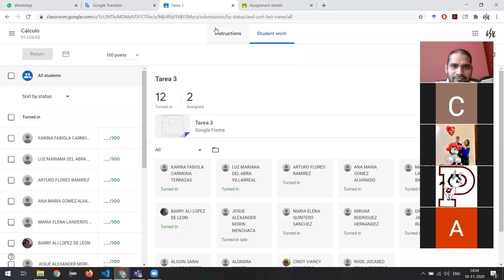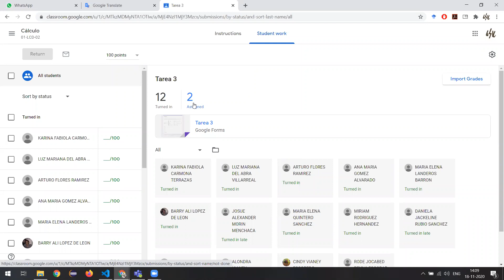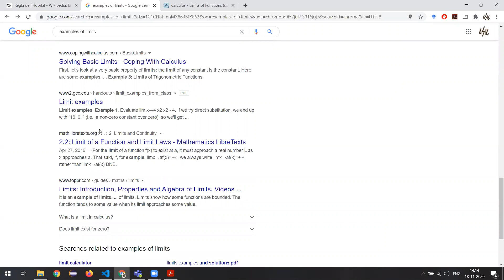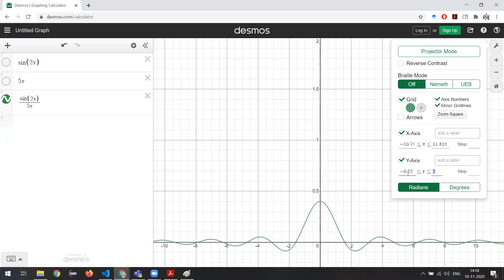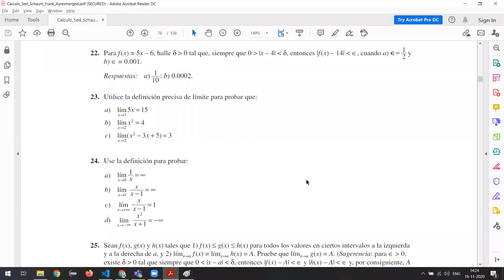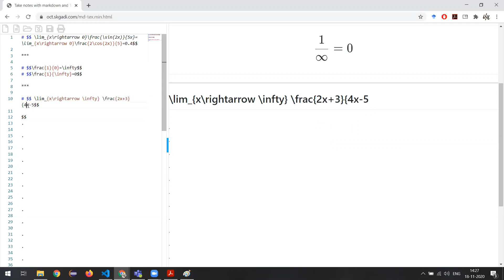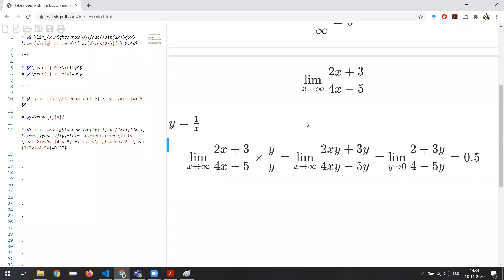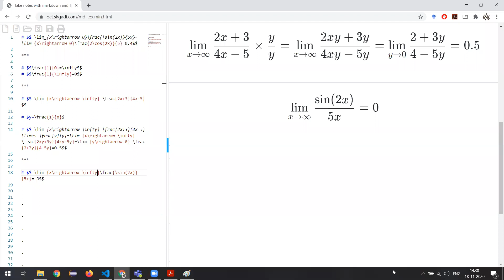2020-11-18: Clase virtual - Parte 1 (01-ICA-02 y 01-LDC-02)